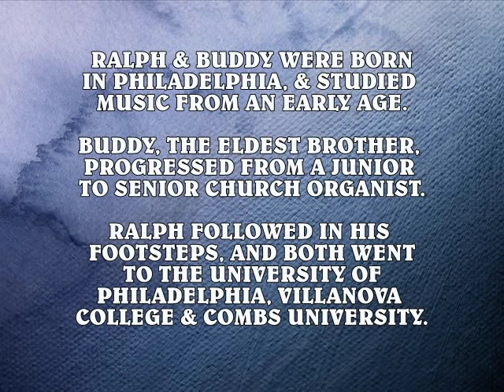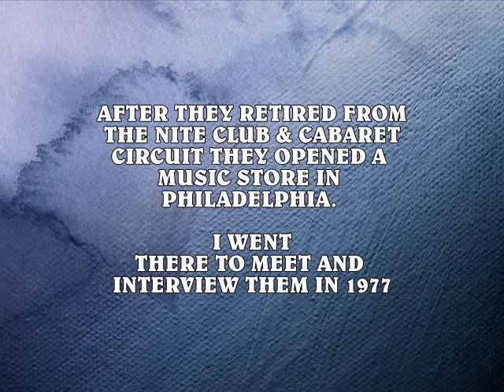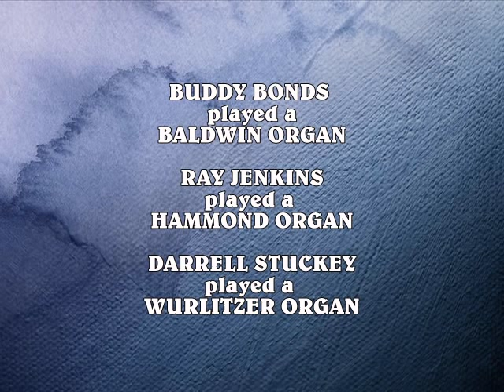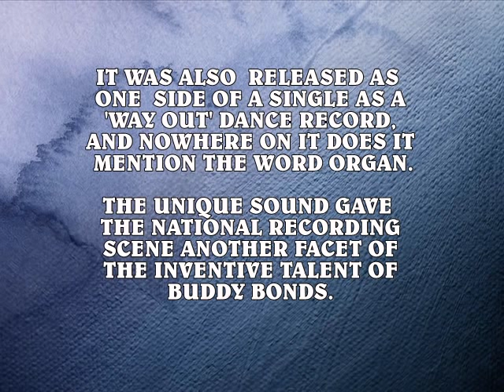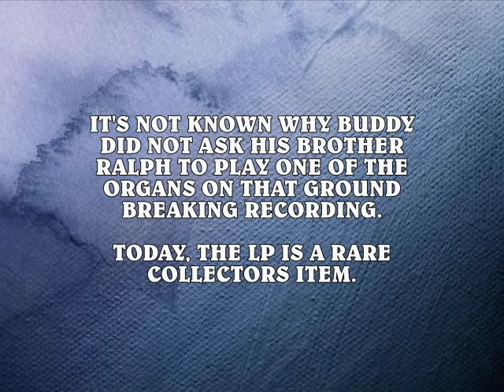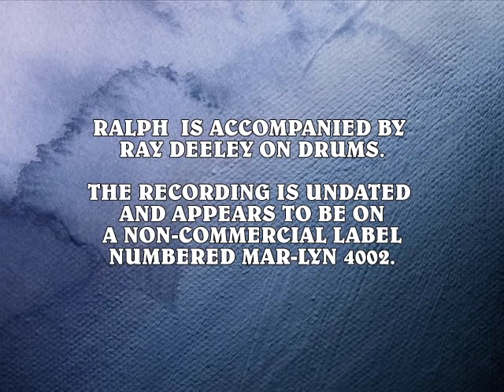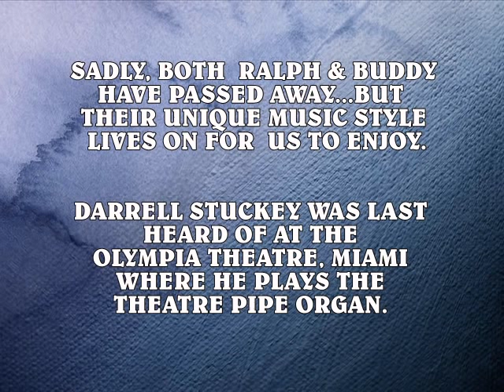Organ Celebrities-1.Ralph & Buddy Bonds.mpg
Ralph & Buddy Bonds, two American musicians, developed a unique Nite Club and Concert Circuit act playing duets on two Hammond organs.  They became famous: made TV appearances, broadcasts and recordings, and when they'd had enough with  touring, they opened a Music Store in Philadelphia. This is their (updated) story in words, pictures and music. I hope you enjoy it.